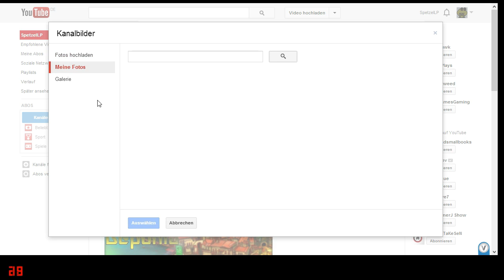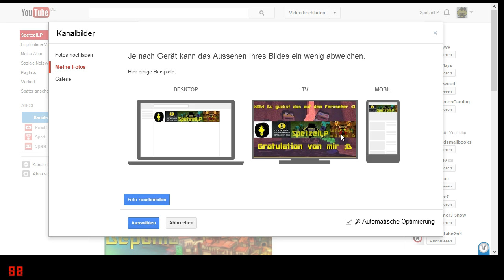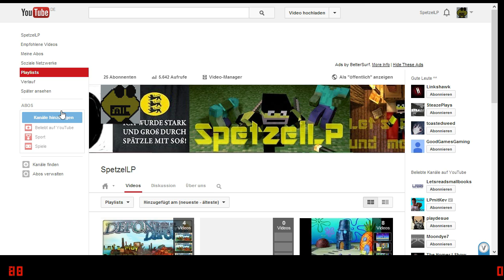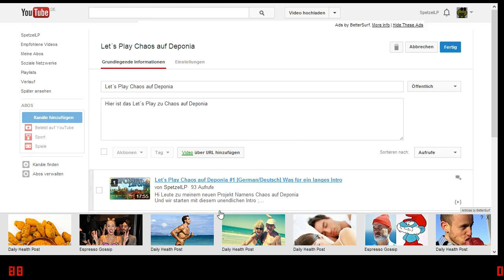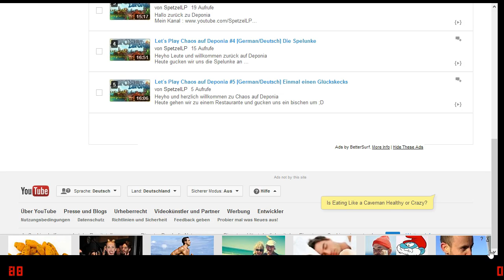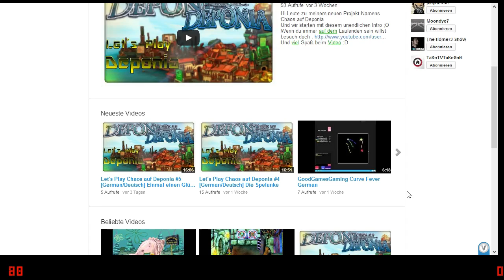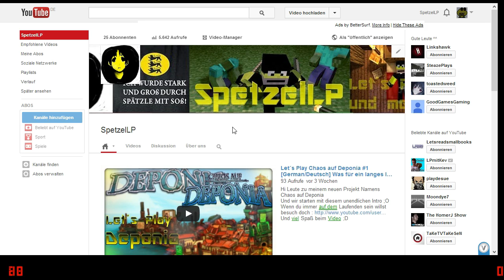Info Video zu Thumbnails und Kanalbanner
Hallo hier ist nur ein kleines Video darüber das ich meinen Kanal umdesigned habe ;D
Neuer Profilbild , neues Banner und neue Thumbnails ;D